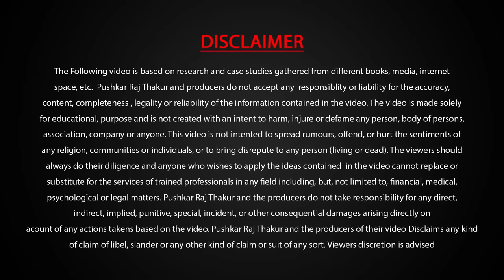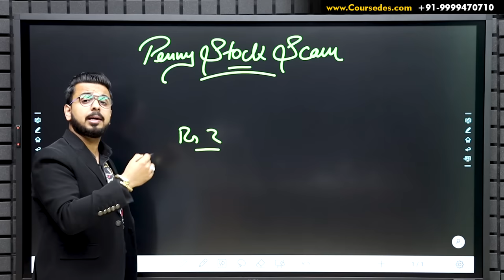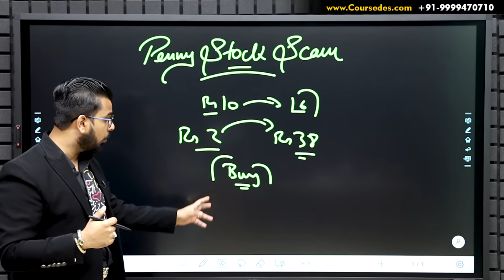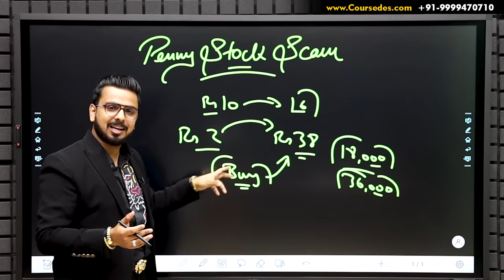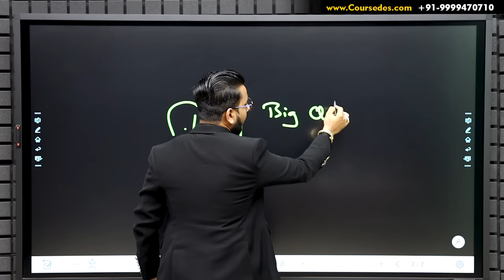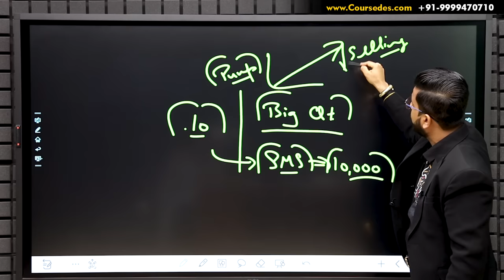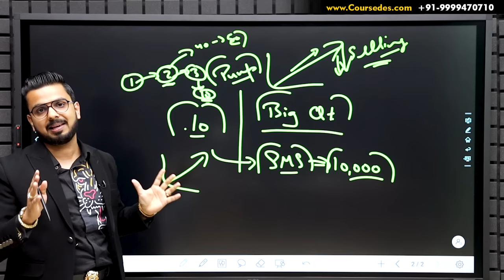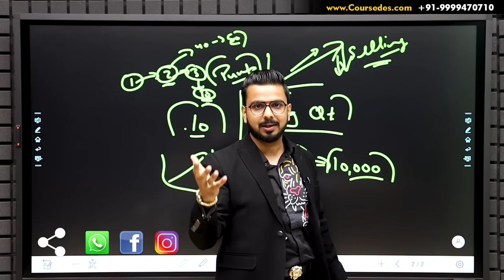Penny Stock Scam | Latest Share Market Scam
Beware of these PennyStock Scams in Share Market.